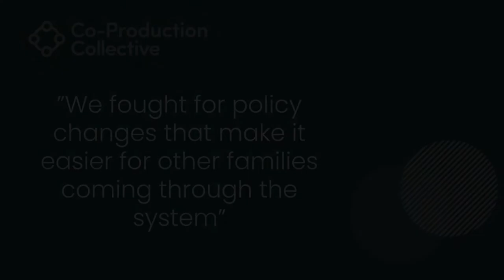Co-Pro Stories: Lisa Extract